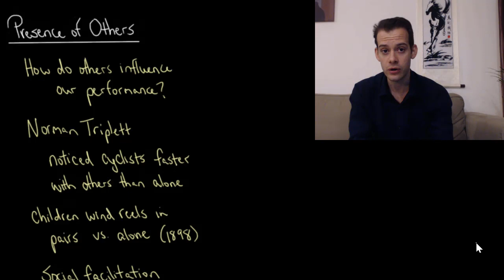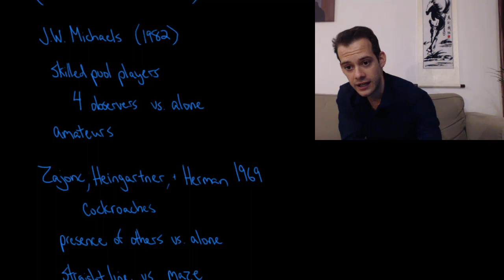The Presence of Others: Social Facilitation & Social Loafing (Intro Psych Tutorial #190)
In this video I discuss how the presence of others can influence performance. I begin with social facilitation, studied by Norman Triplett in 1898, which suggests that the additional arousal caused by the presence of others can improve performance on simple or well-learned tasks. I also discuss social loafing, which refers to the reduction of individual efforts when people are working in a group and when individual efforts are difficult to discern.